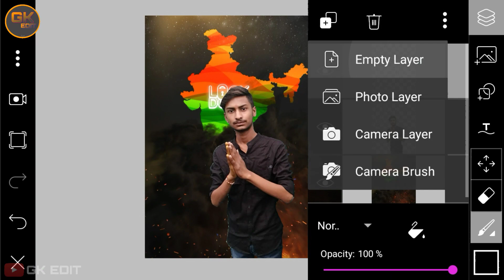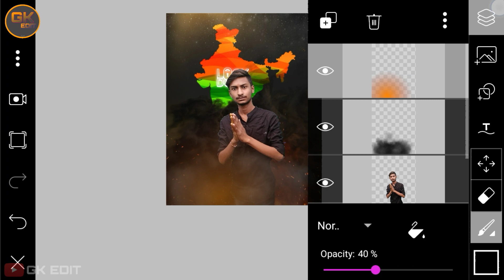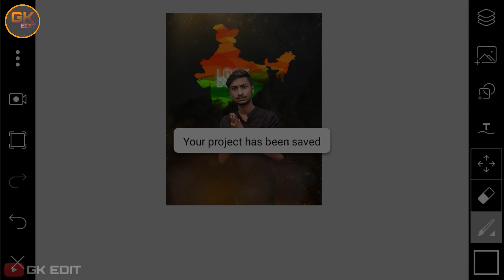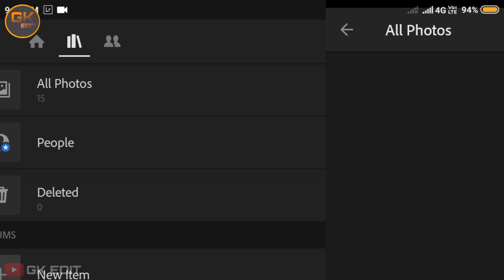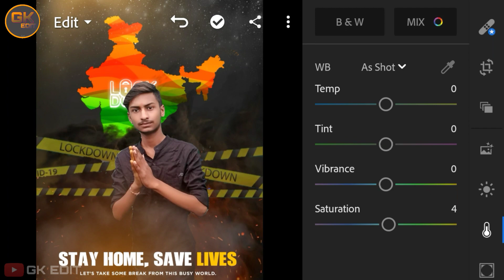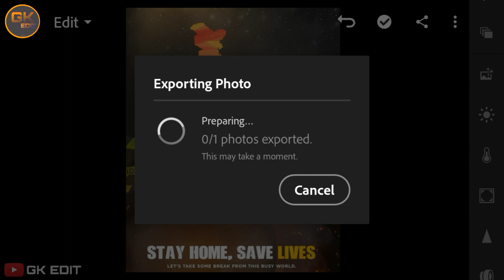LockDown PHOTO EDITING CONCEPT // IN PICSART AND LIGHTROOM // STAY HOME SAVE LIVES // 21 DAY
LockDown PHOTO EDITING CONCEPT // IN PICSART AND LIGHTROOM //

     🙏STAY HOME SAVE LIVES // 21 DAY🙏

Hi guys 👋
I hope you enjoy this video watching my channel video is helpful for your...

picsart lockdown photo editing 2020,
india lockdown 21 days,
picsart photo editing 2020,
lockdown,picsart photo editing,
picsart create a new photo editing,
latest photo editing rtworld,
AC EDITION concept art how to edit,
corona concept art,
photo editing,